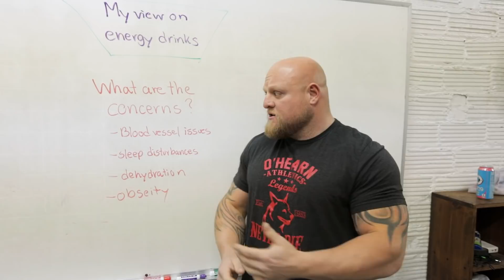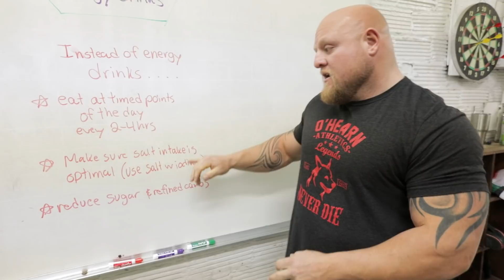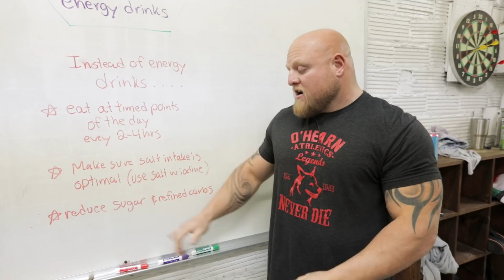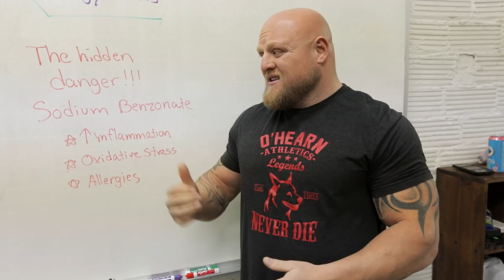Energy Drinks for Lifting? (What you need to know before your next workout!!!)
But Energy Drinks are not what's in the commercials, they're real and they need to be talked about because they're getting bigger and bigger.

Energy Drinks, they're a huge industry in the U.S. and all over the world. Even dating back to 1962 where a Japanese company began producing a drink for employees to work longer into the night. Matt Wenning has seen their popularity take off throughout his lifting career. Back in the early 2000's they were a small fraction of the workout supplement market but now it's a totally different game. First off there are almost a limitless amount of companies from BANG, Nos, Monster Energy, Redbull, Mountain Dew, Rockstar, Xyience, Amp, the list goes on and on. So Matt breaks down why he won't use them for lifting and why you should know before you take them for yourself.

So what are the benefits? Well we're not totally sure because every drink and every individual's reaction is different. Over all you get a boost of energy either from the caffeine or sugar, this is something we know about. It's simple math for the human body, put a stimulant in and see the small benefit. That said, we know what the crash looks like too and it's not pretty especially for someone who is exerting lots of energy in a workout room. Okay so what else is in energy drinks? Depending on the drink some have Ephedrine, a stimulant that is in weight-loss products and has show to stress the heart over longer periods of use. Next there can be Creatine, an organic acid that is suppose to help in exertion of force but is also slightly questionable in larger doses. That's the think right? We know where these chemicals come from and how their synthesized but by consuming them without proper studies we truly don't know their long lasting effects.

So sit back and relax and let us tell you what you should be doing before a workout and properly address your personal issues.

ALSO if you want to reach the next level find out how to fuel your body. Matt and Stan Efferding went in on nutrition on another video we just released. You can see exactly what The Mountain and Brian Shaw were eating to dominate the Arnold Classic 2019!

Matt shows FULL WORKOUTS and covers the cycles you need to follow to fine tune your days-months-years to maximize results and make sure you are in top tier form for decades to come! We're talking speed days, recovery times, max effort rep schemes, everything you need to become the best you possible! We're starting a movement and we'd love for you to join!